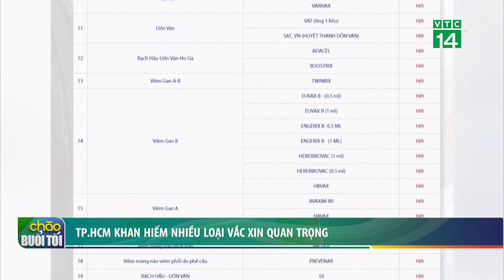TP.HCM khan hiếm nhiều loại Vắc Xin quan trọng| VTC14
VTC14 |TP.HCM đã nhiều lần có văn bản báo cáo Bộ Y tế về tình hình thiếu nhiều loại vắc xin trong Chương trình tiêm chủng mở rộng quốc gia và đề nghị cơ quan này cung ứng nhưng chưa có tiến triển.